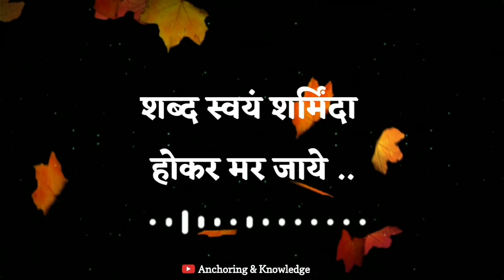Emotional whatsapp status video